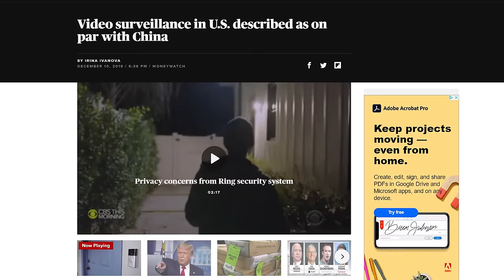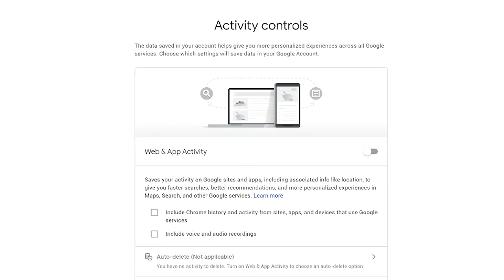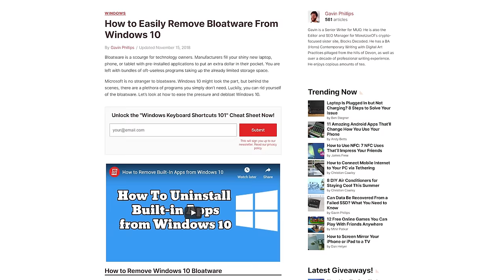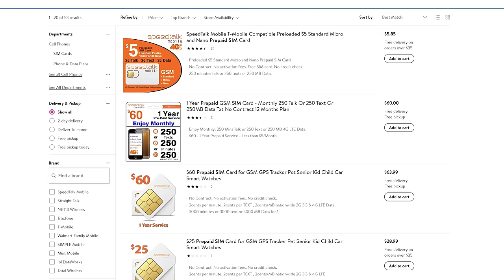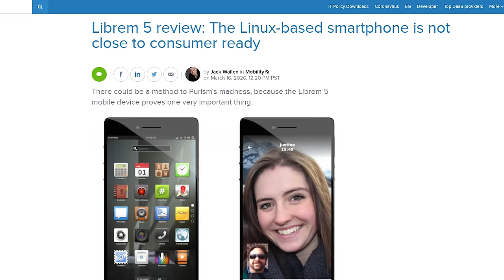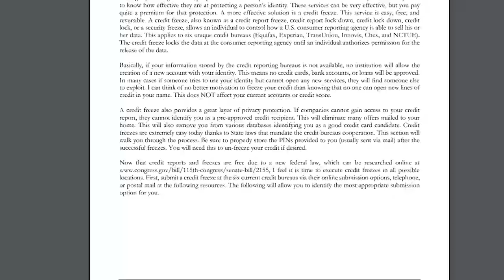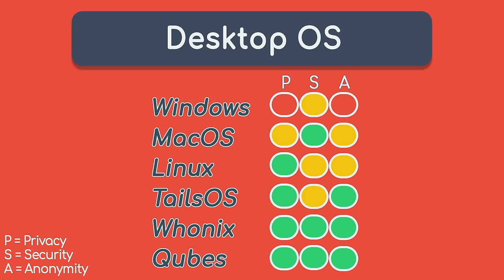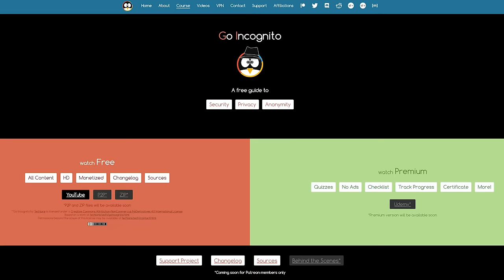Become Anonymous: The Ultimate Guide To Privacy, Security, & Anonymity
The ultimate & complete guide to becoming anonymous, private, and secure on the internet. Learn everything you can do to get as close as anonymous as possible! 🕵️♂️

This video tutorial will teach everything about passwords, 2FA, digital footprints, social media, VPNs, proxies, Tor, encrypted communication & messaging, web browsing, smartphones, computers, data privacy, real world privacy/security, FOSS (open source), anonymous shopping, and more for the web. Go Anonymous Today!

00:00 Introduction
1:30 Zone 1
10:48 Zone 2
19:27 Zone 3
25:52 Advocacy
26:44 Test Yourself